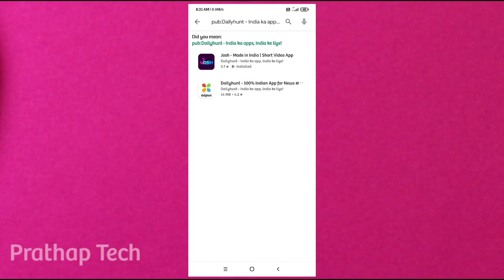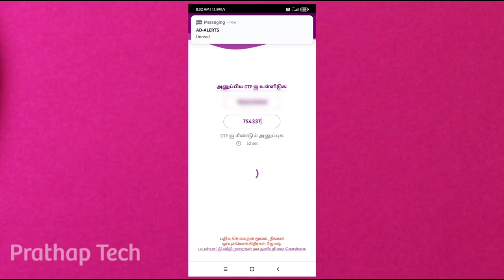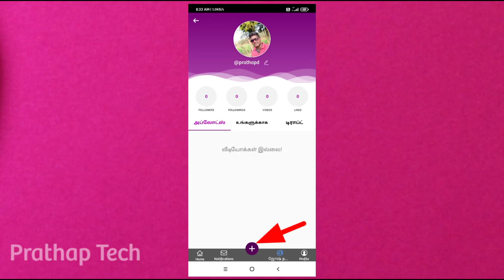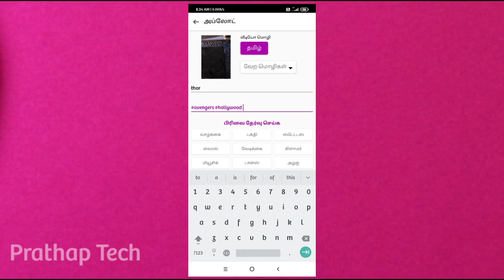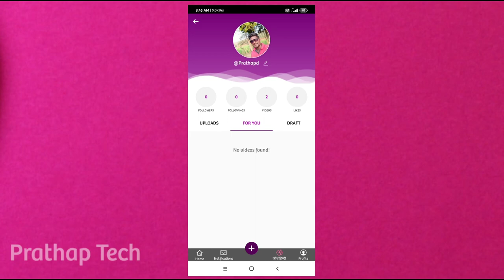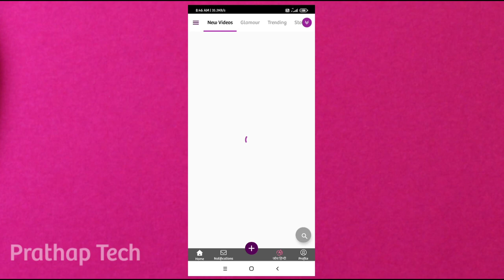Tiktok போன என்ன Josh App Real Indian Short Video App | How to Use Josh app in tamil